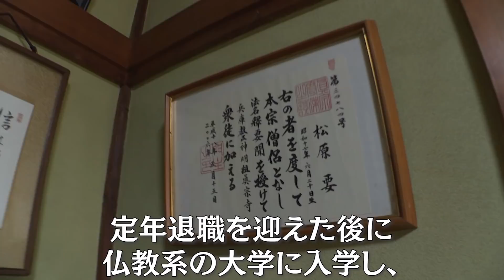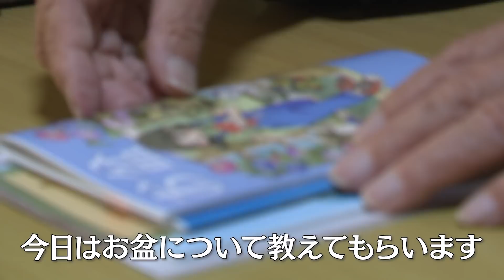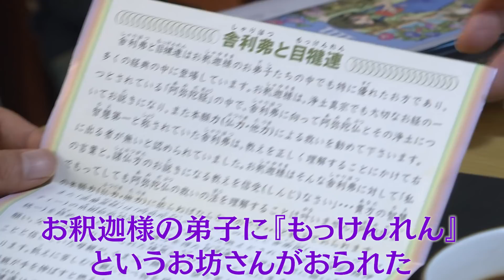【実家公開】父、初登場！遺骨と一緒に帰ってきた息子に…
松原タニシが、なぜか知り合いの父の遺骨と共に実家に里帰り。
そして、父であり僧侶の釈要聞からお盆の由来についての講義を受ける。

事故物件住みます芸人・松原タニシは、怪談住職・三木大雲から「全てを失う」と告げられ、2021年は「ラストイヤー」となっています。
松原タニシは何を失い、何を感じていくのか。

このチャンネルを観ると、松原タニシが何をしているのか？何をしていくのか？が何となく分かるようにします。
・歴代事故物件解説動画
・心に残った心霊スポット紹介
・旅に出ている動画
・お笑いのネタ
などなど…できるだけ定期的に更新していきます。

松原タニシ及びスタッフ全員の励みになります！

「松原タニシLast Year Project」特設サイト公開しました!

【新刊も出ております！】「死る旅（二見書房）」好評発売中！
何年もオカルトと向き合い続けた人生。停滞感やアンニュイな気持ちを持ってきている自分を自覚してきていた。荷物を片手に取る。目的をあえて考えることなく「曰く付き」の日本各地の場所を周り、さまざまな思いを巡らせていく−…

■毎週土曜22時〜生配信！「松原タニシのおちゅーんLive!」も要チェック